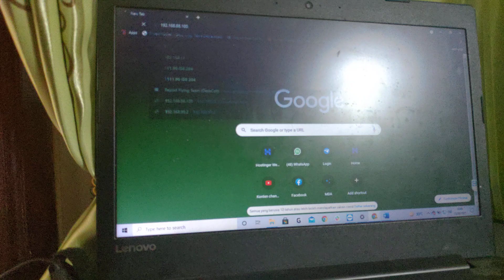14 Agustus 2021(2)